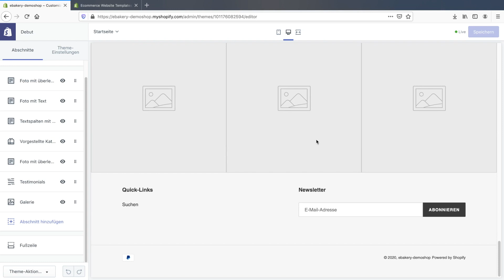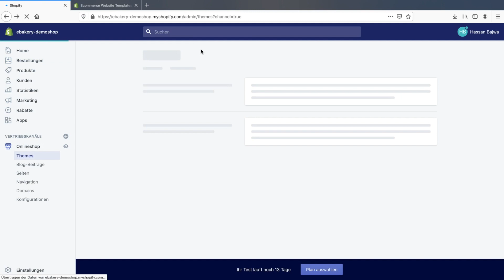Shopify Themes - Wie ändere ich mein Shopify Theme? | Shopify ANFÄNGER Tutorial deutsch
Theme im Shopify Shop ändern - Was ist eigentlich das Shopify Theme?
Kurz gesagt: Das äußere Erscheinungsbild eures Onlineshops. Wie ihr dieses individuell passend zur Corporate Identity eures Unternehmens anpassen könnt, seht ihr im Video.

0:00​​​ - Intro
0:05 - Was ist ein Theme?
0:47 - Shopify Theme anpassen
1:11 - Kostenlose Themes
1:17 - Kostenpflichtige Themes
1:45 - Abonnieren nicht vergessen
1:56​​​ - Outro

▬ Social Media ▬▬▬▬▬▬▬▬▬▬▬▬▬▬▬